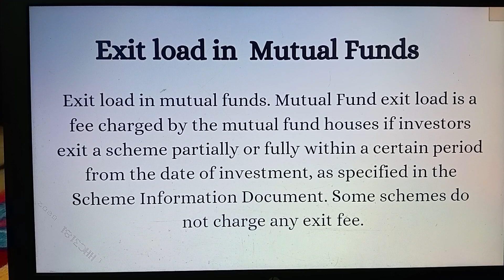Exit Load In Mutual Funds💰🤔